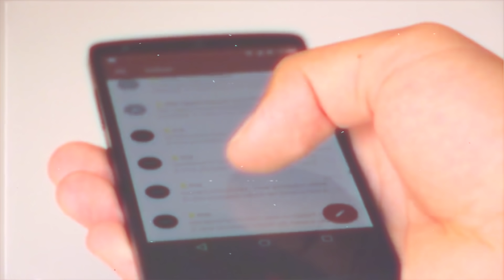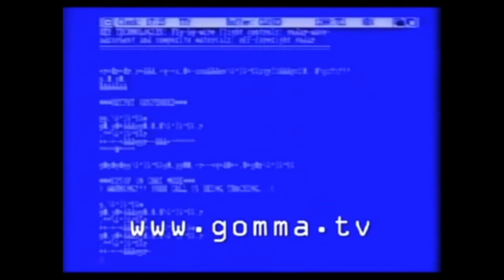Team di Truffatori si organizza per truffarmi!! 😅😅